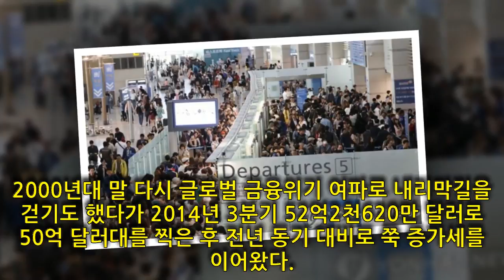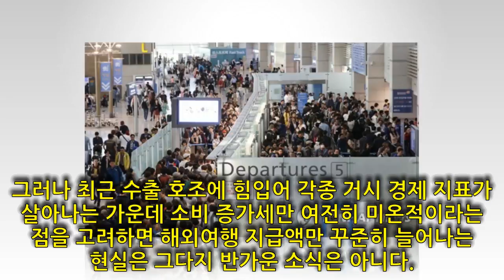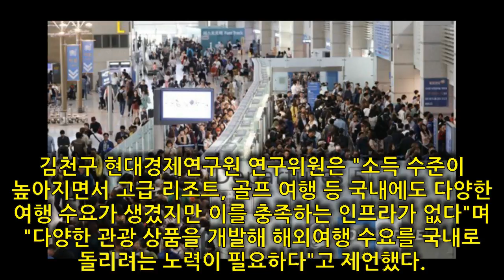3분기 해외여행서 쓴 돈 7조8천억원, 사상 최대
► 기술: 3분기 해외여행서 쓴 돈 7조8천억원, 사상 최대
► 더 많은 동영상 구독:
재생 목록 채널:
우리를 따르라:
해시 태그: 새로운 오늘 인기있는 새로운 기능 데일리 뉴스 엔터테인먼트 뉴스 뉴스 업데이트 한국 채널 영화 뉴스 음악 뉴스 스타 가수 배우 영화관 음악 사랑 일일 엔터테인먼트 뉴스 가장 인기있는 영화 뉴스 일일 뉴스 매일 영화관 매일 음악 음악 차트 영화 랭킹 별표 평점A 급 배우 A 급 배우+